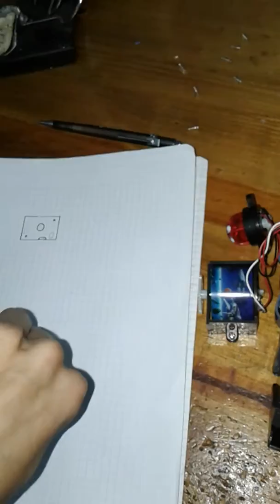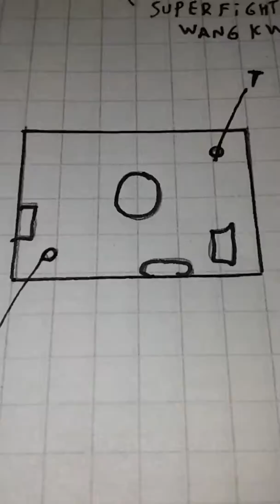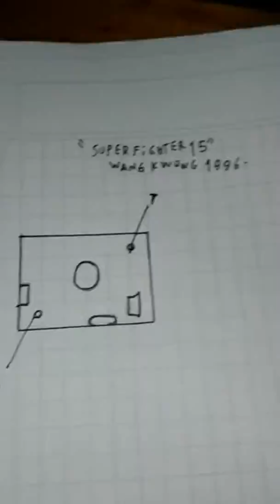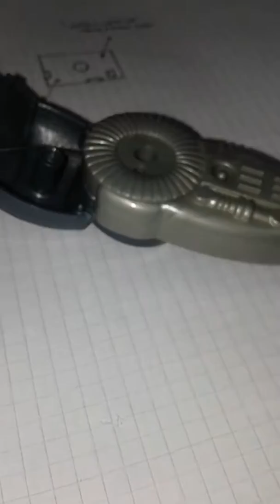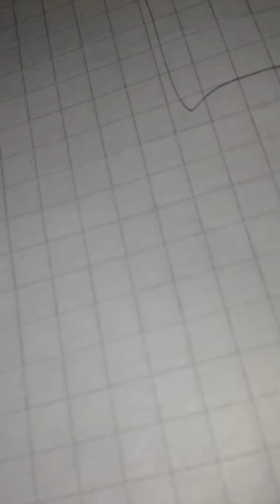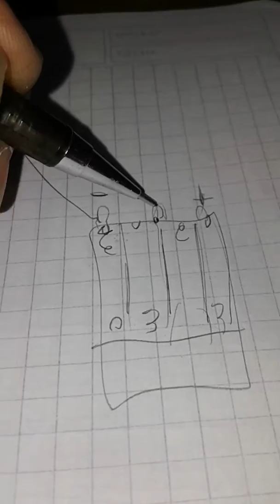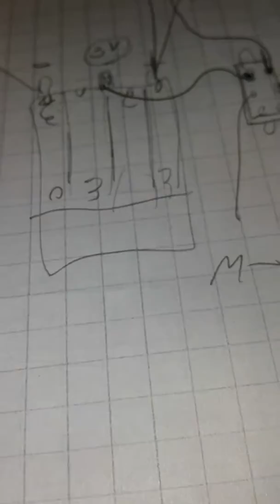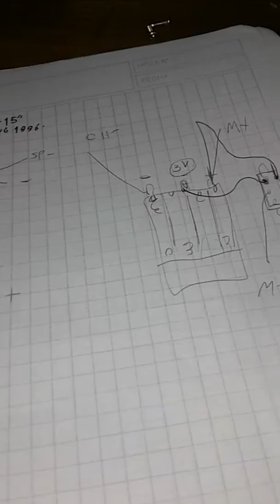How to do a wire/connection diagram